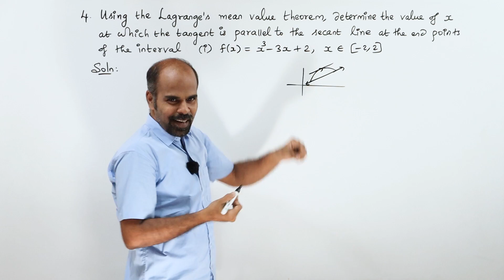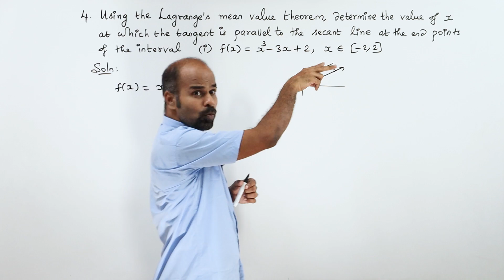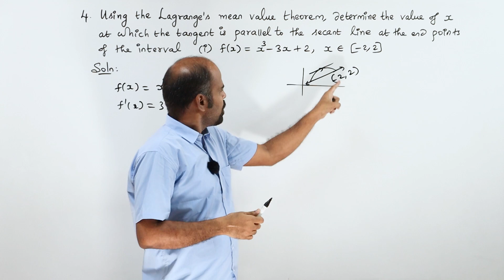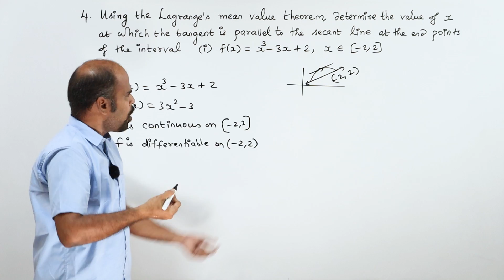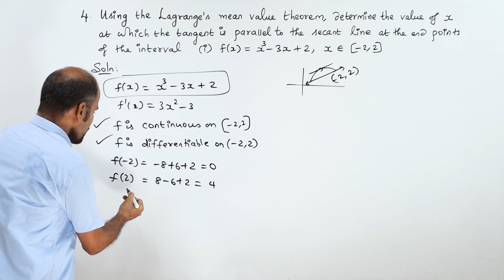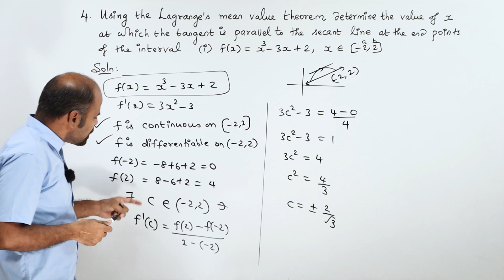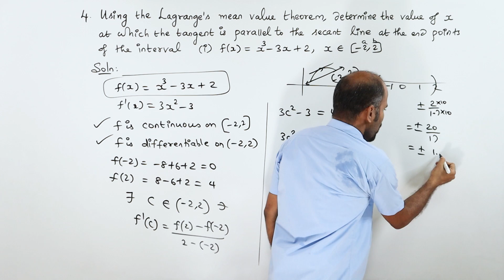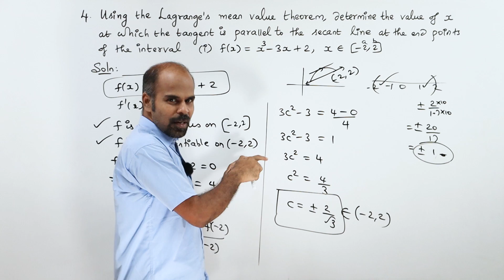+2 | Ex - 7.3 | Sum No. 4(i) | Applications of Diff. Calculus | Class 12 | State Board | ram maths